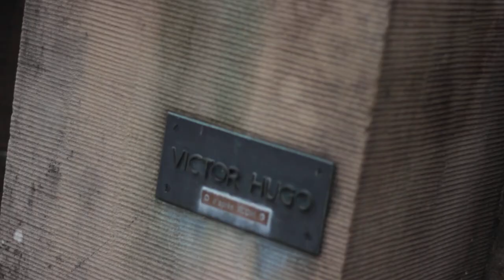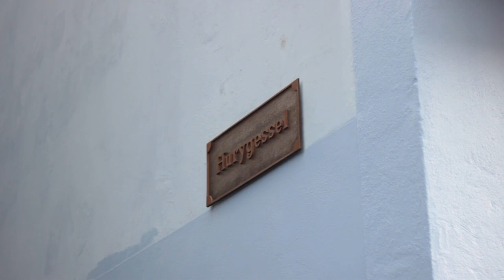Belgium and Luxembourg Autumn 2022 Weekend - Pt. 1: Wandering in Luxembourg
First video of a series of two going over the footage of a long weekend in Belgium and Luxembourg.
Glimpses of Vianden, Diekirch and Esch-sur-Alzette